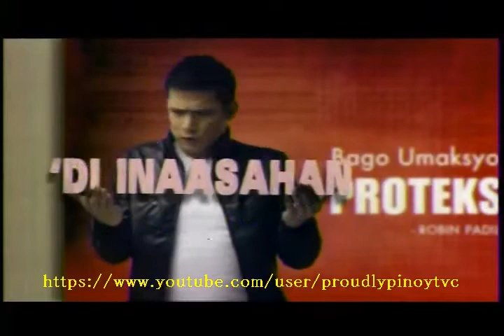Robin Padilla & CJ Jaravata - Trust Condom TVC (2010)